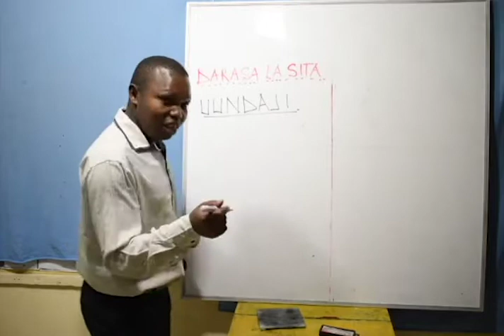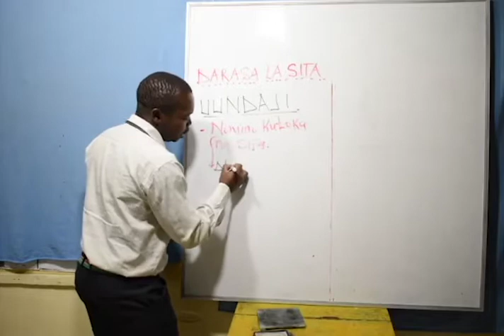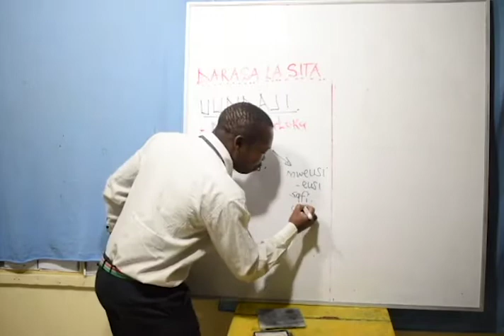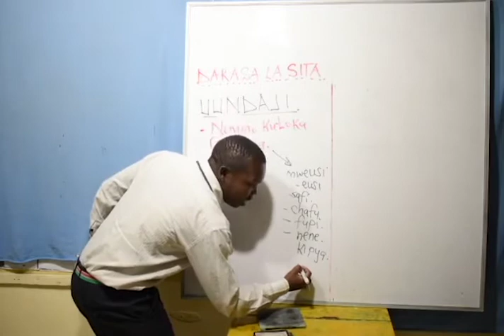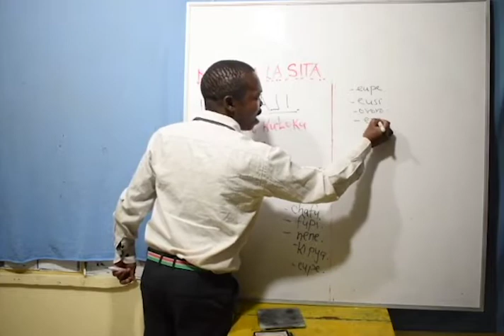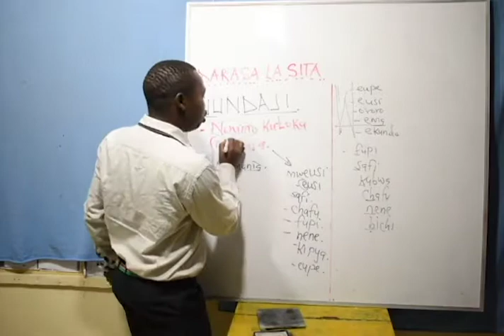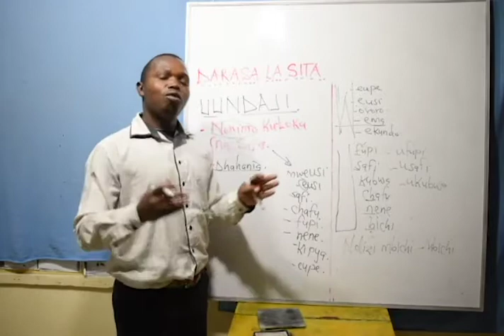Class 6 - Kiswahili (Uundaji)